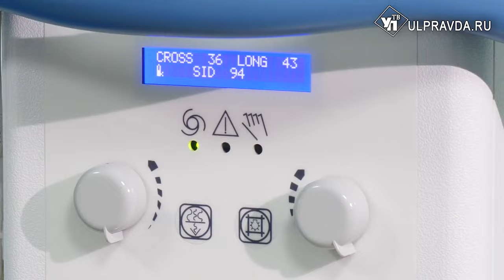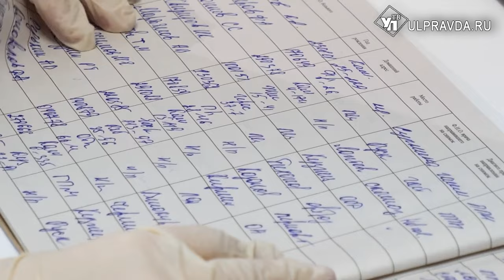В Ульяновске отметили Международный день медицинской сестры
Это праздник тех, кто оказывает неоценимую помощь врачам и пациентам. Таких специалистов в регионе больше 10 тысяч. Каждый из них пришел в профессию с единой мыслью – чужой боли не бывает. Торжественную часть события открыли во Дворце творчества детей и молодежи. Александра Никитина - с подробностями.